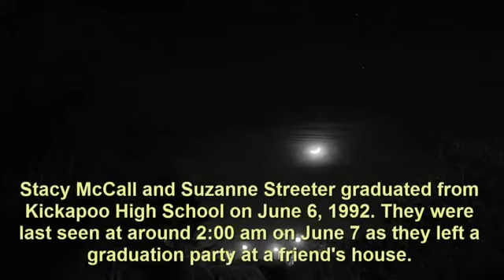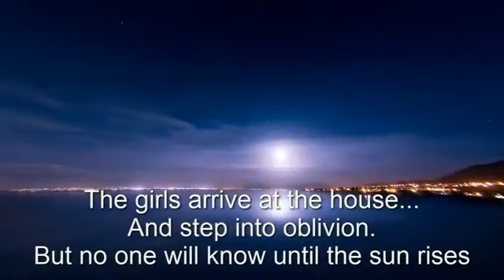Springfield Missing Three: The question: Murder or Not?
The case of the Springfiled Missing Three
The cold case of the Springfield Missing Three has been debate for decades. Were the women kidnapped and murdered? Did they just vanish? Were the victims of a serial killer?
How did two best freinds and a mother just disappear?
Why have police failed to solve this crime after more than 22 years?
Read the entire store and decide for yourself.